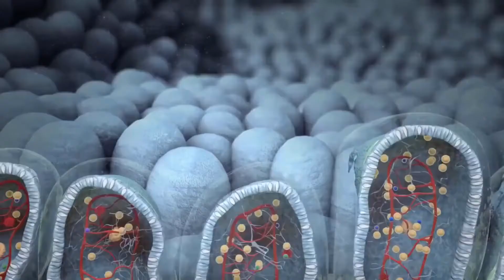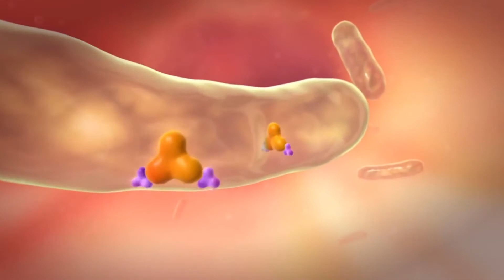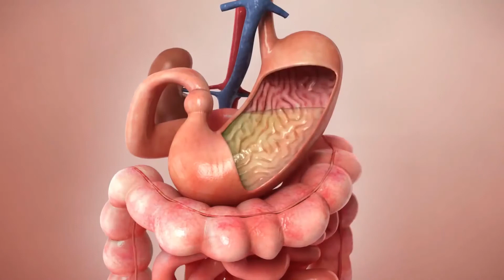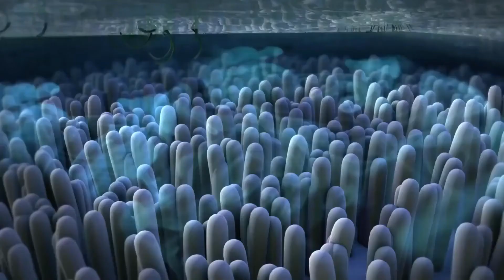Cosa sono le maschere antigas?